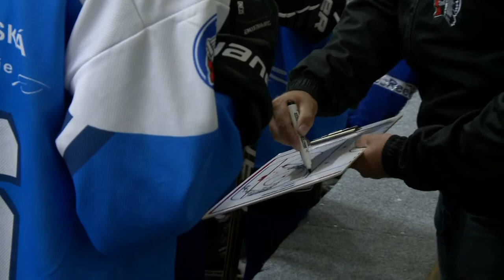HC Plzen - Hällefors/Filipstad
Våra besökare från Tjeckien hade målkalas och vann till slut matchen med hela 14-0